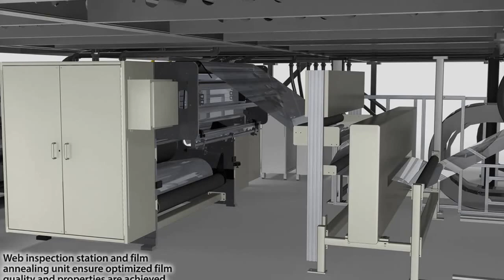9 Layer Cast Film Coextrusion Line for Barrier Films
Flythrough animation of Macro's cast film coextrusion line for producing high barrier coextruded films with PA (Nylon), EVOH and PVdC for use in food and medical packaging.